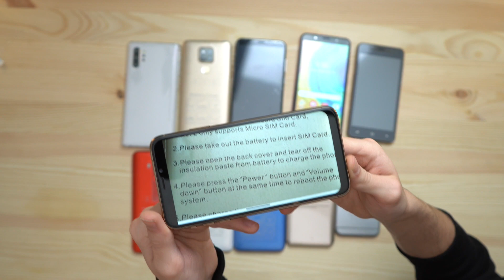Ho Comprato TUTTI gli SMARTPHONE di WISH e HO TROVATO un IPHONE ORIGINALE !!! ft BlackGeek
- I Bought All The Smartphones On Wish in italiano

Video precedente - MAKEOVER PROFESSIONALE DELLA MIA CABINA ARMADIO ✂️HO SPESO € 450 PER FARMI RIORDINARE IL GUARDAROBA